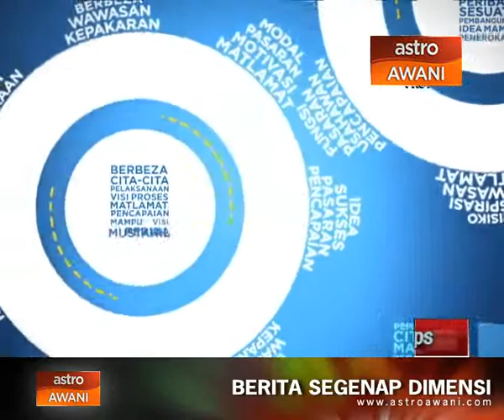Bisnes Alternatif (Episode 450): Inovasi Ruang dan Hiasan Dalaman